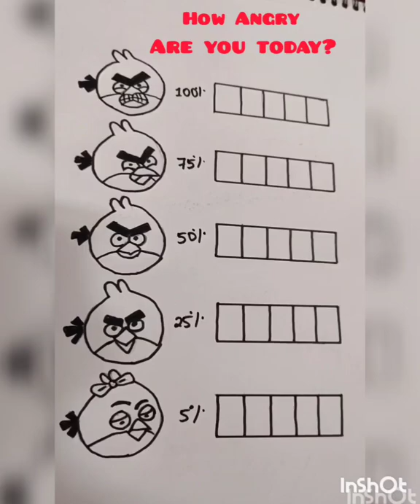Angry bird angry test level | Nithi Art